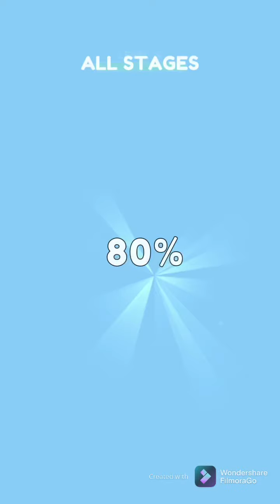Juicy Run NewGame Level 7-8-11-12-13-15-16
Juicy Run NewGame